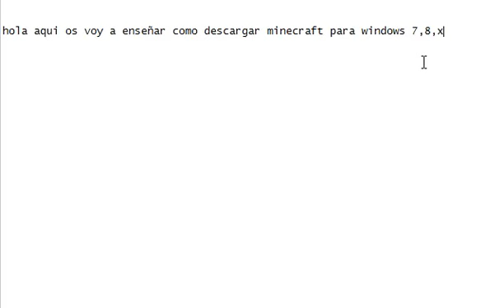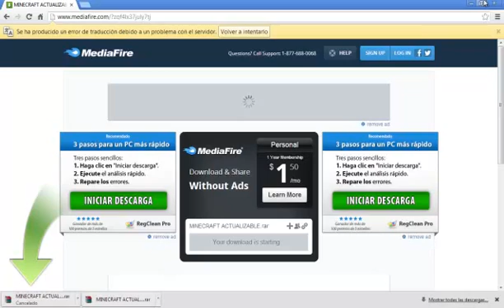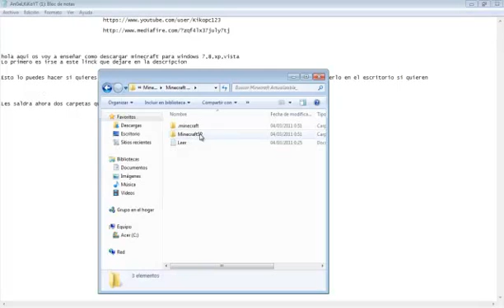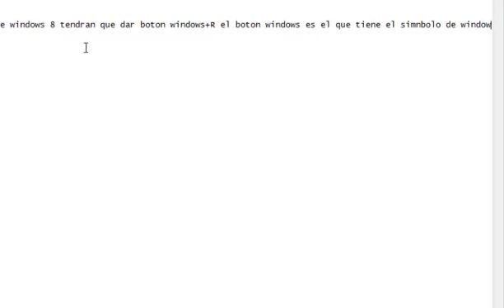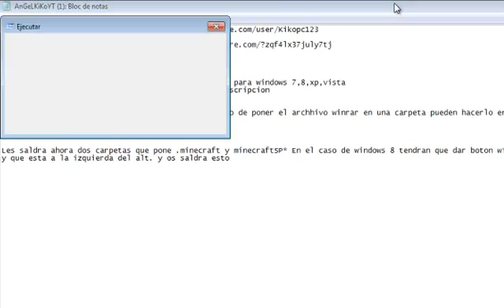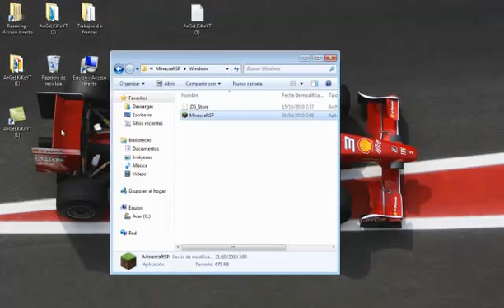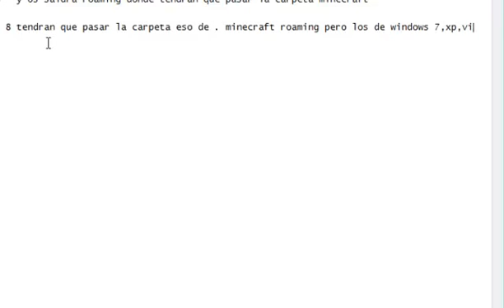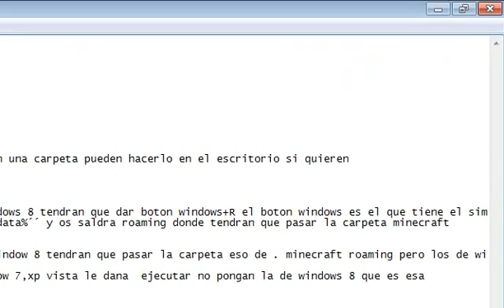Como descargar Minecraft para Windows 8,7, vista y xp!!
Aunque no hay requisitos mínimos oficiales, existen tres ejemplos de configuraciones de PC en los que el juego funciona correctamente

OS (32/64-bit): Windows XP, 32 bits
LA ULTIMA VERSION DE JAVA (OBLIGATORIO)
RAM: 512Mb.
CPU: AMD Athlon 64 3200+
GPU: NVIDIA GeForce 6150 LE.
FPS Distancia de renderizado: Normal, Graficos: Fast: 2-20 FPS.

OS: Windows 7 Professional 32 bits, Windows vista y Windows 8
CPU: Intel Core Duo 1.8 GHz.
RAM: 2 GB.
GPU: GeForce Go 7600m.
FPS: 20-30 pantalla completa a 1680x1050.